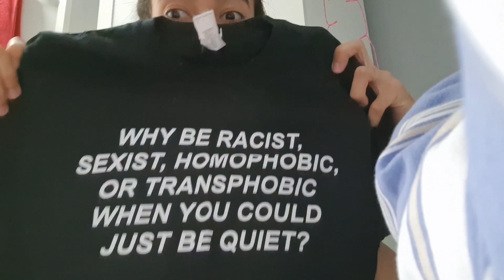Years and Years Live Concert Vlog EXTENDED - Mat Monray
This is the extended version of the previous video, which I'm going to see Years and Years Live (Olly Alexander). In this vlog, you can see my day watching one of my favorite artists.
If you love Years and Years, you are probably going to enjoy this video, there's way more scenes of the concert, you can listen to the whole setlist. For bonus, I added some footage I took during Pride Parade in Dublin.

Chapters:
00:00 - Getting Ready
01:31 - Concert Place
02:24 - Partying
03:04 - Night Call Years and Years Live
03:44 - Sweet talker Years and Years Live
03: 59- Consequences Years and Years Live
04:11 - Sooner Or Later Years and Years Live
04:25 - Shine Years and Years Live
05:23 - Muscle Years and Years Live
06:26 - Play Years and Years Live
06:55 - Sanctify Years and Years Live
08:02 - Worship Years and Years Live
08:31 - Rendezvous Years and Years Live
08:57 - Worship 2 Years and Years Live
09:12 - Desire Years and Years Live
10:33 - Hallucination Years and Years Live
11:36 - Up In Flames Years and Years Live
12:13 - Years and Years Talking
12:50 - Eyes Shut Years and Years Live
14:00 - It's A Sin Years and Years Live
14:36 - Crave Years and Years Live
15:12 - Starstruck Years and Years Live
15:46 - If You're Over Me Years and Years Live
17:03 - King Years and Years Live
18:56 - Leaving The Concert
20:00 - Going Home Talk
20:36 - Bonus: Pride Parade in Dublin 2022
21:07 - Drag Queen Concert